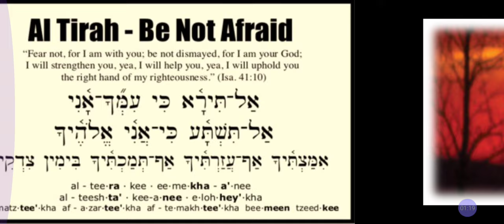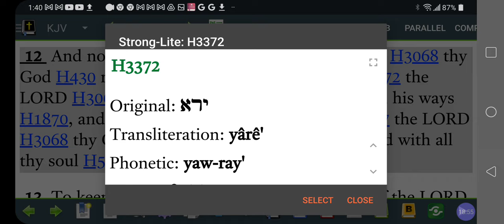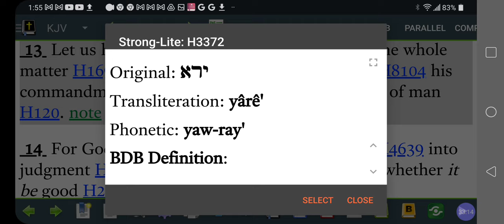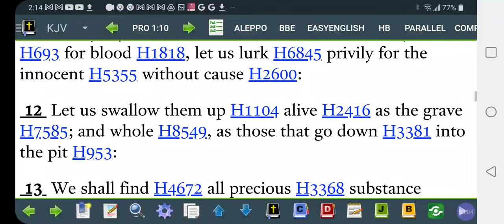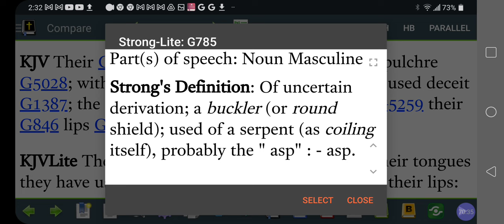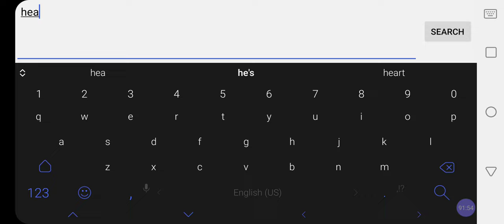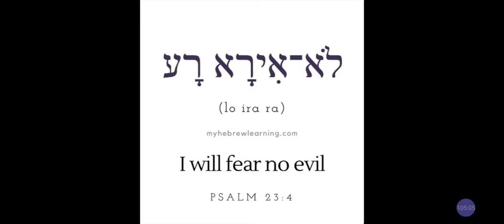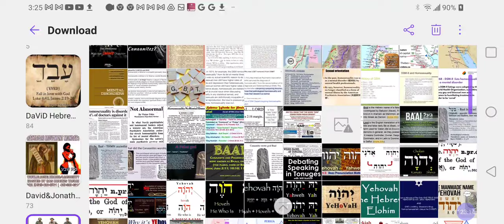FEAR Of The LORD Part2 The FOOL Says In His Heart♥️🩺💔❓JustVybzin Ras Seymour & Yadon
Fear Of The JAH Part 2 The FOOL Says In His Heart♥️🩺💔❓JustVybzin Ras Seymour & Yadon @RastafariJews

Gino Jennings Babbles Bible Errors Vs Haile Selassie King Of Kings The Plain Truth‼️@RastafariJews

Cash.app/$Rasiadonis

🔴 YouTube @RastafariJews Rastafari LIVEStreaming BlackJews Zion Podcast LIVEStreaming @RastafariIsraelites

Blogtalkradio.com/lojsociety
Blogtalkradio.com/DiscipleshipRadi0

Cash.app/$Rasiadonis

And / Or